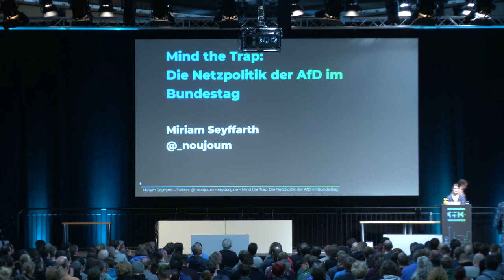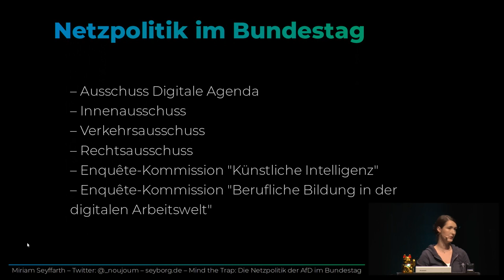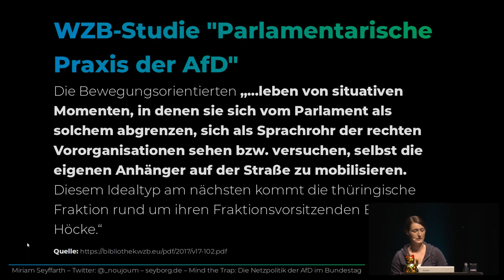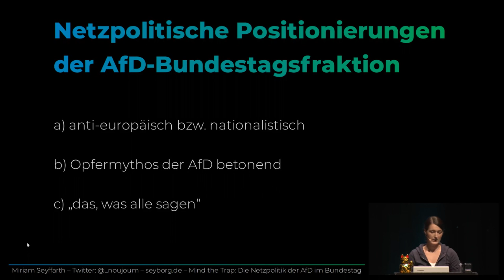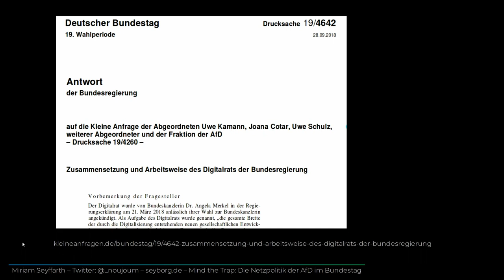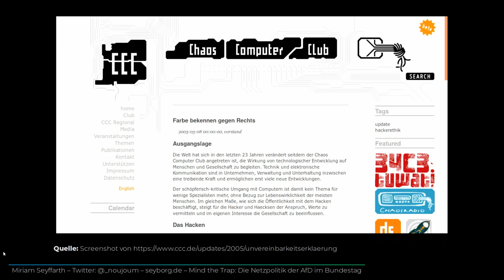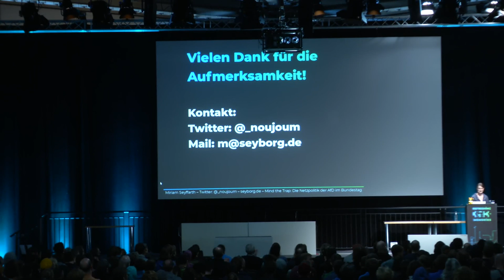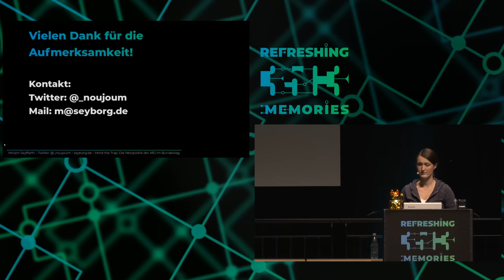35C3 - Mind the Trap: Die Netzpolitik der AfD im Bundestag - traduction française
Die AfD-Bundestagsfraktion wird in der Öffentlichkeit vor allem mit ihren rassistischen Positionen wahrgenommen – mit ihren netzpolitischen Aktivitäten bleibt sie zumeist unter dem Radar. Dieser Talk zeigt, wie die AfD-Fraktion die Netzpolitik dennoch als vermeintlich neutrales Thema nutzt, um für ihre rechtsextreme Partei eine parlamentarische und gesellschaftliche Normalisierung herzustellen.

Als Mitarbeiterin einer Bundestagsabgeordneten von den Grünen verfolge ich täglich das Verhalten der AfD in netzpolitischen Debatten im Bundestag: Im Plenarsaal, im Ausschuss Digitale Agenda, in der Enquête-Kommission Künstliche Intelligenz und bei Veranstaltungen und Diskussionen mit außerparlamentarischen Organisationen.

Dabei ist mir aufgefallen, dass die netzpolitischen AfD-Abgeordneten in ihrem Verhalten eher einem kooperationsorientierten statt einem krawallorientierten Parlamentariertyp innerhalb ihrer Fraktion zuzuordnen sind. Die inhaltliche Positionierung der AfD wiederum folgt bei verschiedenen netzpolitischen Debatten zumeist einer von drei verschiedenen Strategien: Konsensorientiert, anti-europäisch oder Opfermythos-betonend. Diese Beobachtungen werden mit einer Reihe von Beispielen illustriert.

Bei den netzpolitischen Diskussionen im Bundestag finden die zentralen Auseinandersetzungen zwischen der Großen Koalition und den demokratischen Oppositionsparteien statt. Was die AfD-Fraktion dazu sagt, wird häufig kaum wahrgenommen.

Dieser Talk zeigt, wie die AfD-Fraktion die Netzpolitik dennoch als vermeintlich neutrales Thema nutzt, um für ihre rechtsextreme Partei eine parlamentarische und gesellschaftliche Normalisierung herzustellen. Er belegt dies anhand zahlreicher Beispiele aus dem parlamentarischen Alltag und zeigt auf, wo diese Strategie bereits aufgeht und wo nicht. Deswegen soll es auch darum gehen, wie zivilgesellschaftliche Organisationen und Akteure damit umgehen können, wenn AfD-Abgeordnete in der netzpolitischen Szene auftauchen und vermeintlich sinnvolle netzpolitische Positionen vertreten.

Noujoum